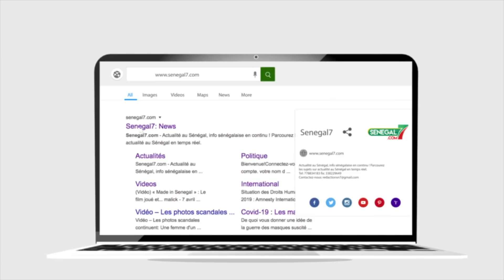Polémique sur la liste de Yéwwi : Serigne Modou Bousso vilipende l'opposition "Niom Nioko Tay...